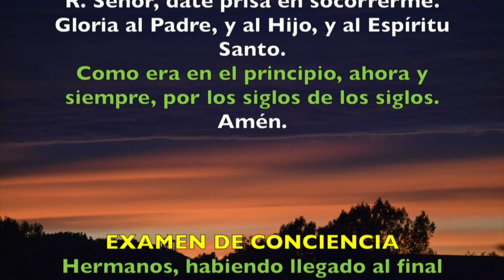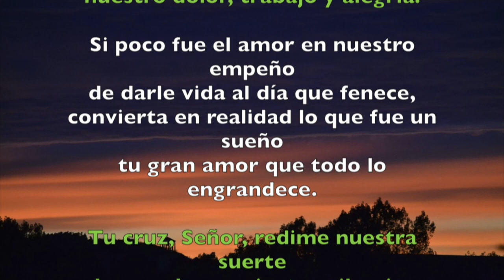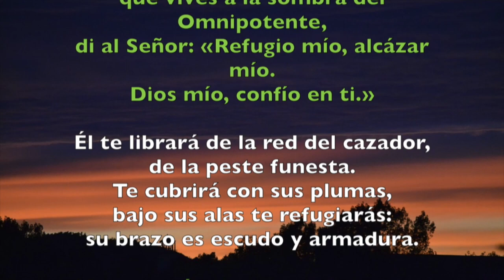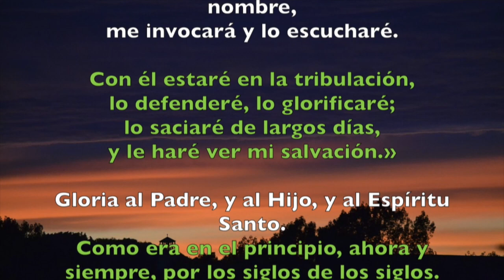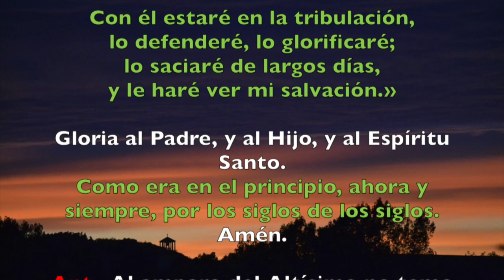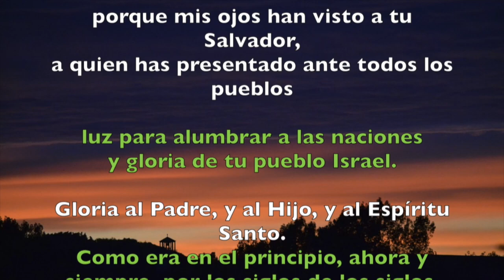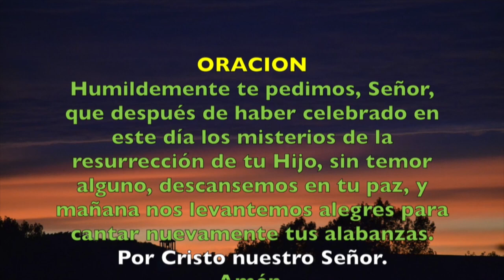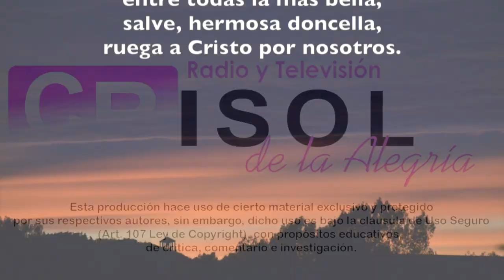Oración de la noche (Completas), DOMINGO 28 DE OCTUBRE 2018 | Padre Sam